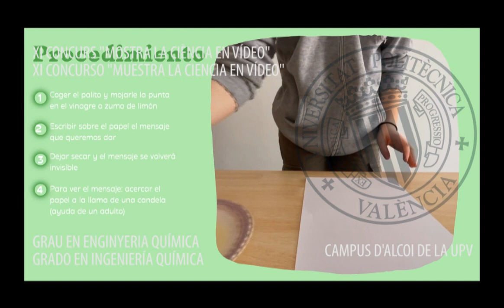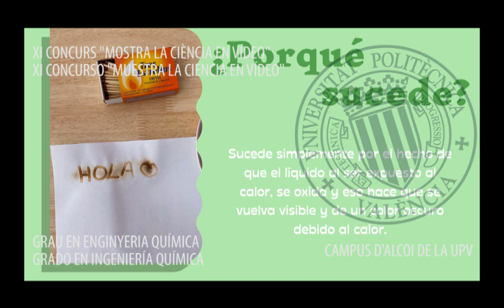"La tinta invisible" - Col·legi La Milagrosa (Ontinyent)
Vídeo titulat "La tinta invisible" fet per les alumnes Maricarmen García Fernández, Vanesa Mihaela Cristurean i Sonia Andrea Simón de 3r d'ESO del Col·legi La Milagrosa (Ontinyent) i tutoritzades per Cristina Muriana Miró.